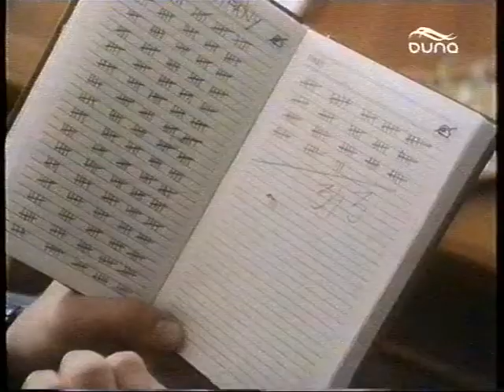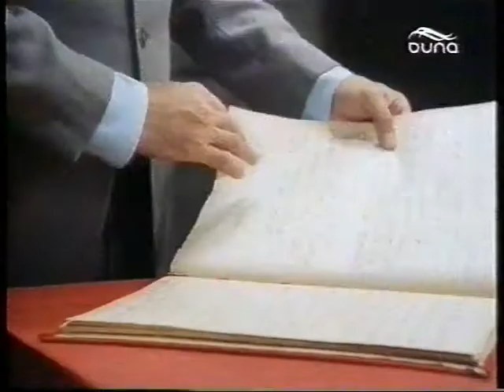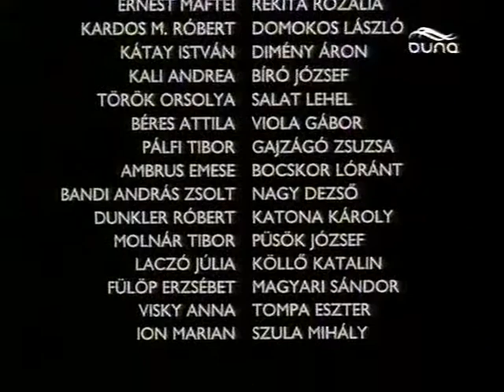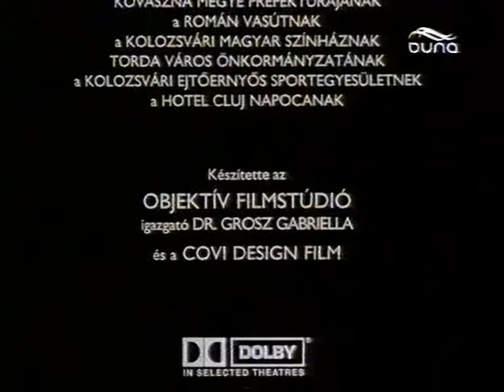Kínai védelem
Rendező: Tompa Gábor
Zenéjét szerezte: Selmeczi György
Szereplők: Győry Emil, Maia Morgenstern, Victor Rebengiuc, Bogdán Zsolt, Molnár Piroska, Bezerédi Zoltán